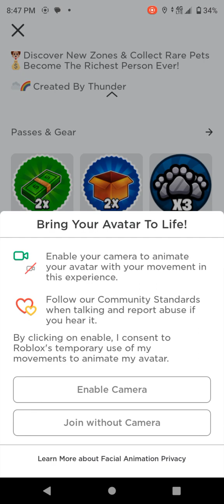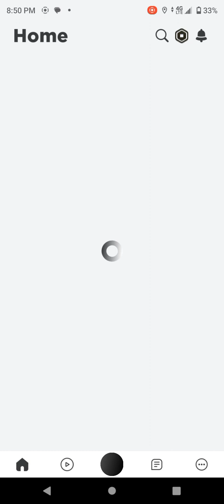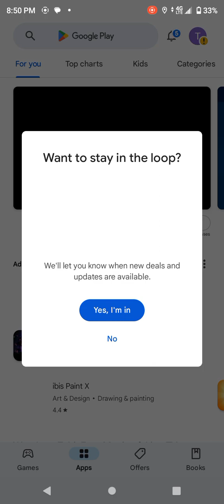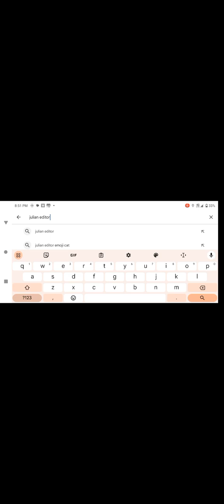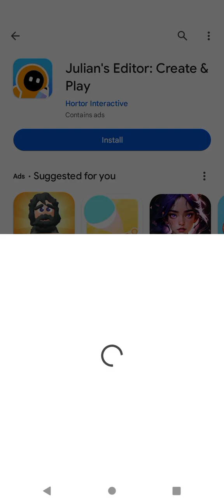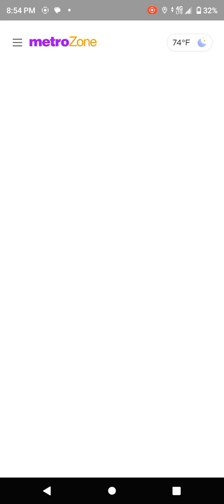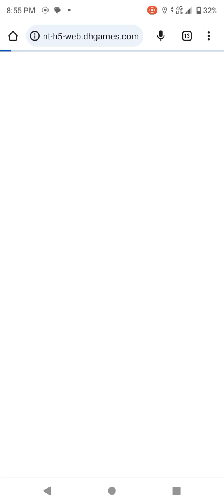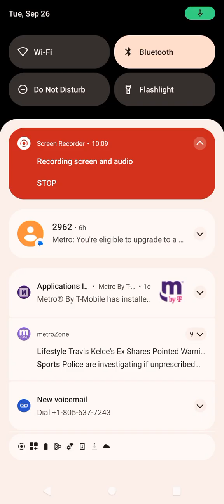so I rlly don't like making videos because they take a long time to upload